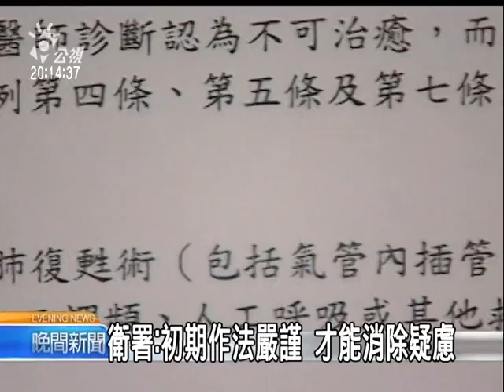20110104 公視晚間新聞 立院初審通過安寧拔管